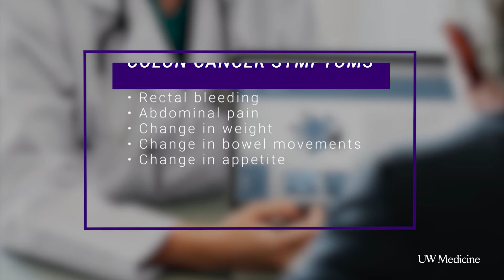Colon cancer rates rising in younger adults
People who receive a diagnosis of colon cancer before age 50 are more likely to be have a later stage of the disease, compared with older patients, according to a preview of study findings presented by the Colorectal Cancer Alliance. The findings will be formally presented March 29-April 3, 2019, at the American Association of Cancer Research meeting in Atlanta.

The late-stage diagnosis was partly attributed to lack of recognition of the disease by physicians and partly to patients' failure to report symptoms early on. With rising rates of colorectal cancer in younger adults, Erin Lange, a colorectal surgeon at UW Medicine, explains the symptoms to be mindful of, no matter your age.